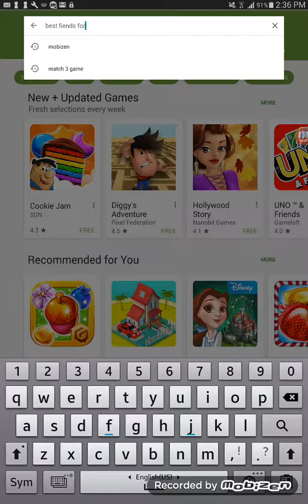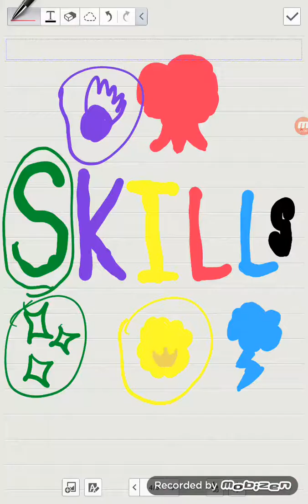Best Fiends Forever Trailer